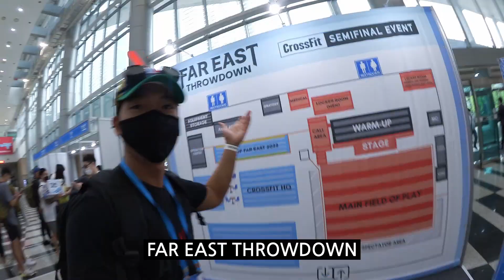10년만에 한국에서 열린 크로스핏 세미파이널 직관/그레이스 도전(핵인싸)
10년만에 한국에서 열리는 크로스핏 세미파이널 직관
그리고 그레이스 도전했습니다.

안녕하세요. 도전하고 시도하는 남자, 도시남 테디베어입니다.

What's guys. I'm a man challenges and tries, Teddy bear.
Teddy~bear
Please watch it. Subscription, comments, and like.
It's a big push for me.^^

*영상장비
카메라: 캐논 레그리아 미니 x (Canon LEGRIA mini x)
(일명 백종원 카메라)